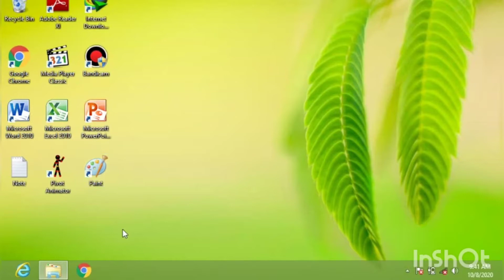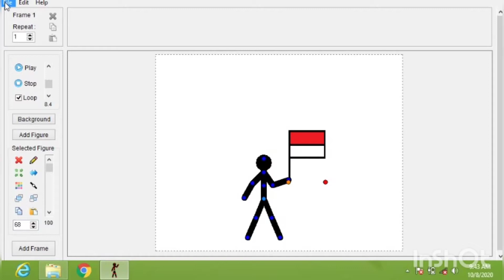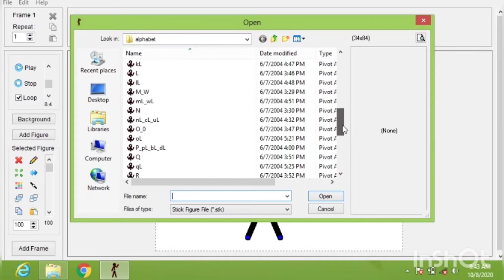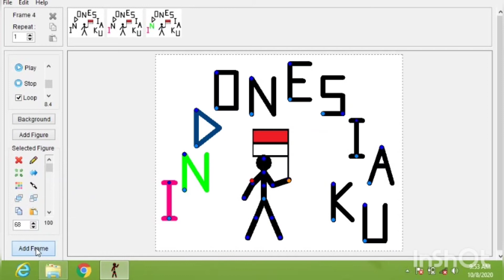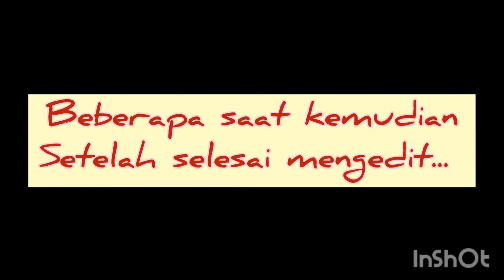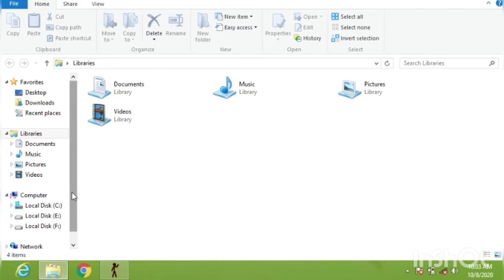TIK Kelas 4: Membuat Animasi Tema Semangat Kebangsaan "INDONESIAKU" || Pivot Animator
Cara mendownload karakter/objek huruf/alfabeth: lihat buku paket halaman 19.

Thanks to:
Musician: @iksonmusic